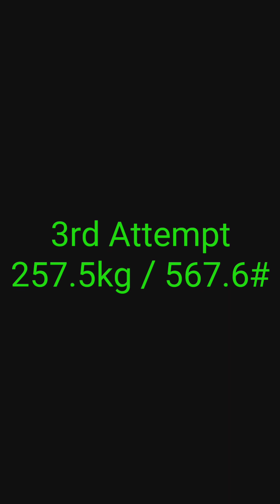SPF Halloween Howl 2016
My 4th meet. Left some pounds on the platform at this meet, but had a plan and hit PRs all across the board. And after a few rocky previous meets definitely needed this one as a confidence boost. Happy with what I achieved here.